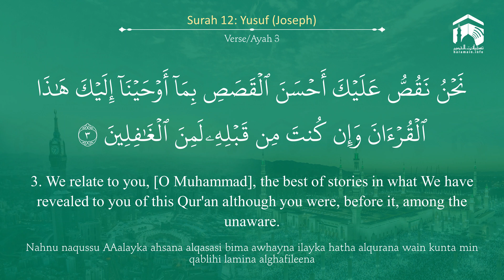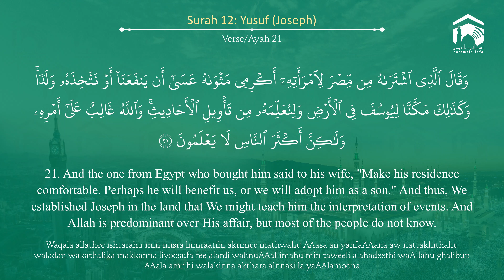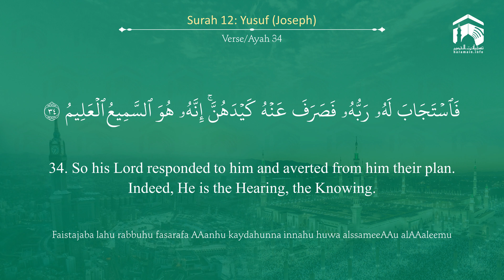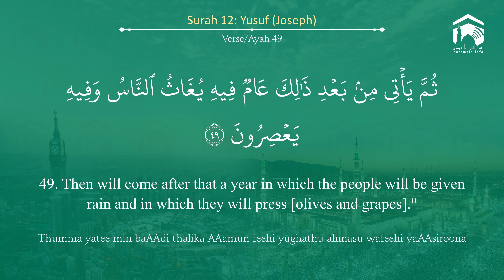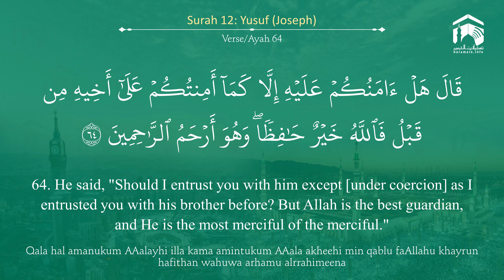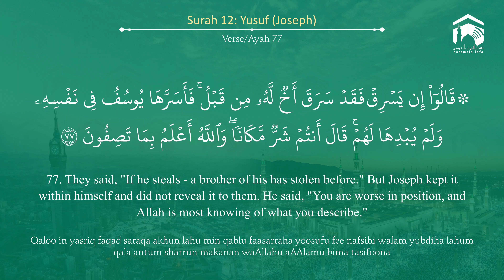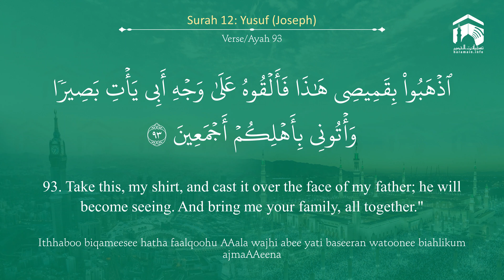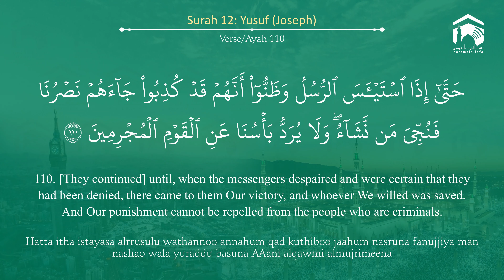Quran 12 Surah Yusuf سورة يوسف Sheikh Bandar Baleelah - With English Translation